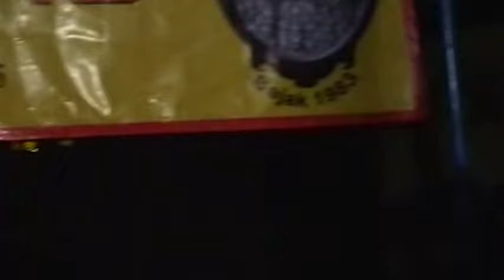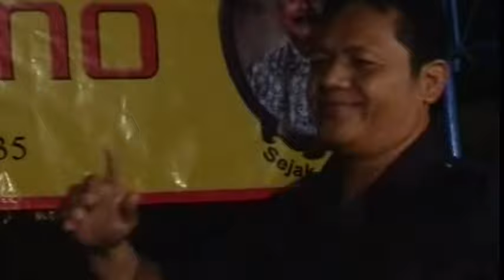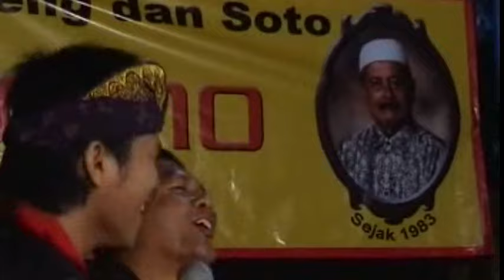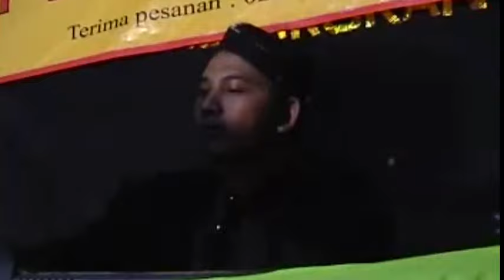Soimah jaman dulu Soimah muda dulu bersama Dhimas Tedjo dkk ... Part 2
Silahkan disimak lagi bos.. monggo part 2.. 😀